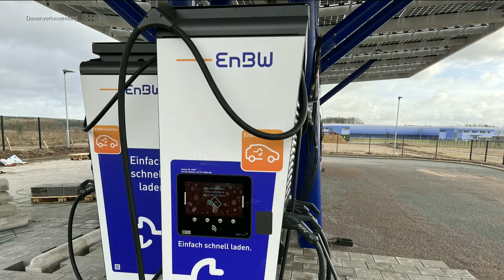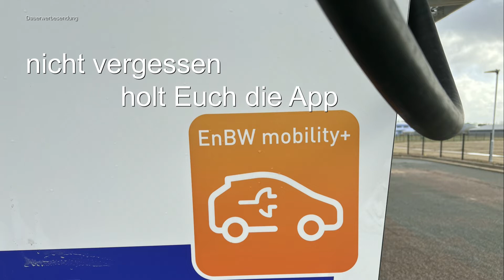EnBW Ladepark Bispingen Neubau 2022 Teil 2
Hier ist der weitere Baufortschrit zu sehen mit ein wenig Info.

Der EnBW Ladepark in Bispingen geht voran
Folgt mir um auf dem laufenden zu bleiben

Rabatte / Gewinne und Nettigkeiten für Dich / Euch, gerne weitererzählen ;) denn jeder würde sich darüber freuen :)

Ihr professioneller Partner für - Autoteppiche - Auto-Fußmatten - in Passform und individuell für Ihr Fahrzeug

Tesla erleben und / oder kaufen

über meinen Link bekommst Du einen Rabatt und ich Punkte bei Tesla, also ein Win / Win Situation :)

Wenn Du meinen Empfehlungslink zum Kauf eines Tesla verwendest, kannst Du bis zu 250 € Rabatt erhalten.

KOSTENLOS laden an der Ladesäule

Wer schon elektrisch unterwegs ist, oder es beabsichtigt kann hier schon mal KM sammeln um diese später an der Ladesäule einzusetzen zum bezahlen.
Schaut es Euch an, es gibt eine Menge Möglichkeiten um KM zu sammeln um so später  an der Ladesäule KOSTENLOS zu laden .
&Charge
mein Einladungscode VMPLZX

Hey, kennst Du bereits &Charge?
Trete der aktivsten Community von E-Auto Fahrern bei, sammle Kilometer für Dein E-Auto und verbessere das Ladeerlebnis für alle.
Mit diesem Code erhalten Du und Dein Freund 10km, sobald dieser eine Bilder- oder Betreiber Challenge gelöst hat oder bei einem unserer Online Partner eingekauft hat.

Wer günstig und Monatlich kündbar im D1 Netzttelefonieren /  SMS und Surfen möchte kann das mit
fraenk und meinem Code mit noch mehr GB für nur 10,00 € im Monat

MARH26

Empfehlen empfohlen! Mit meinem Code bekommst du mehr GB pro Monat bei fraenk.
Hol dir die App und entdecke wie Mobilfunk von morgen funktioniert: MARH26